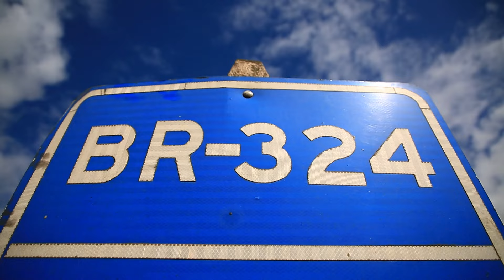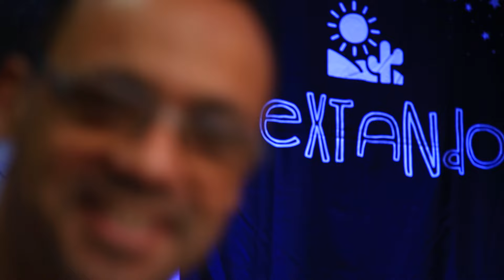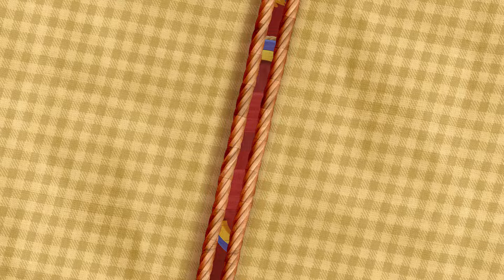Caminhos do Interior- Programa especial